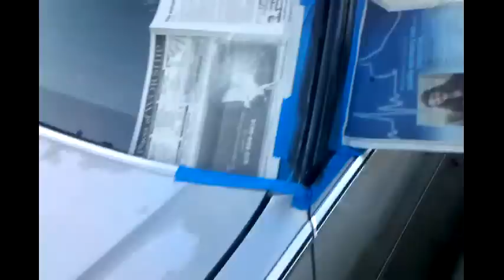80 Box Caprice Coupe 2 door project # 12 PART FORE {{{{ RAGTOP REMOVED }}}}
80 Box Caprice Coupe 2 door project {{ # 12 PART FORE }} THIS IS JUST THE START CHECK IT OUT...i will be updating with progress as i go